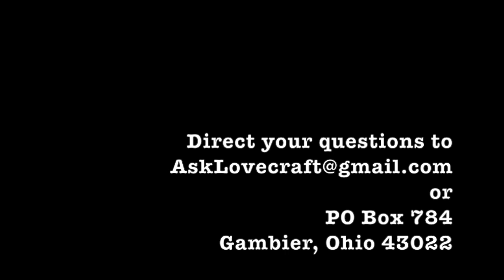Ask Lovecraft - MST3K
In which we ponder the not-too distant future.